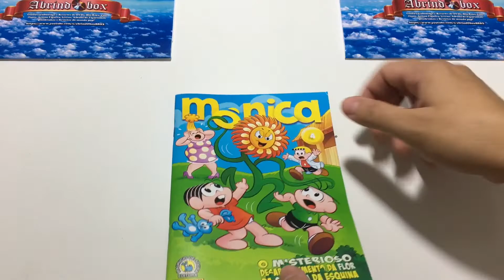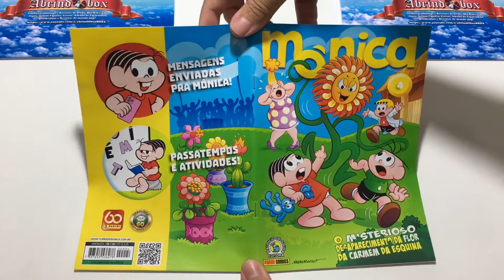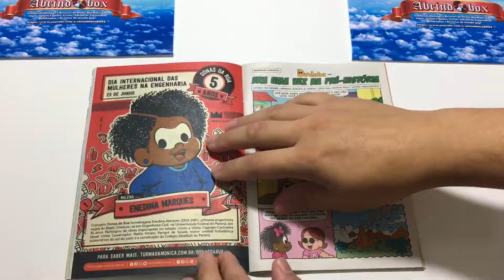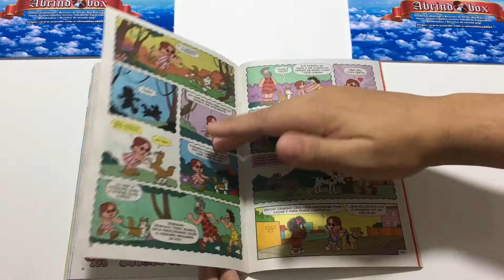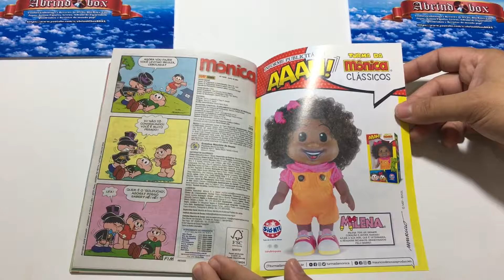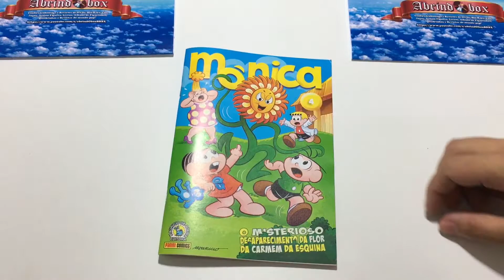Mônica - N° 4 - Terceira Série Panini [Review]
No video de hoje, vamos ver como ficou o quarto número da HQ da Mônica.